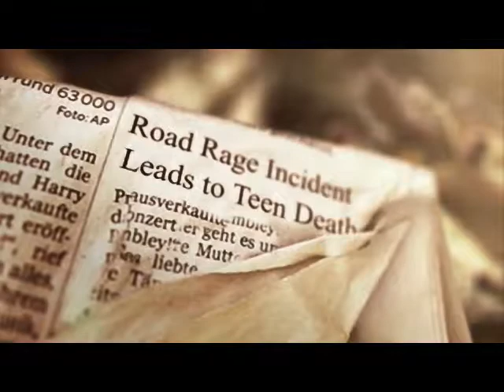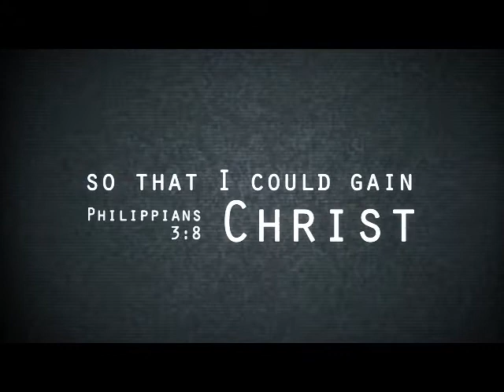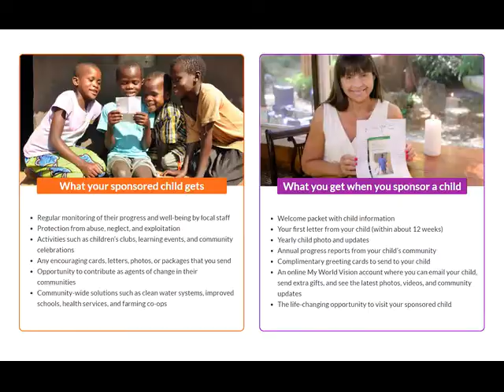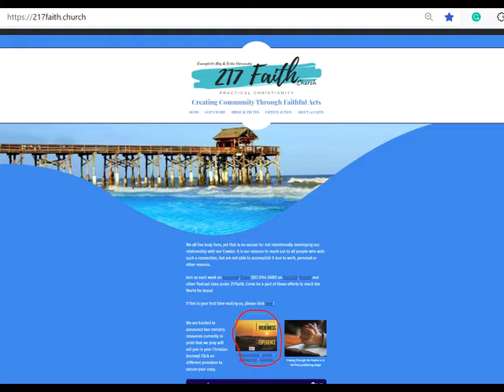217Faith.Church A Proper Connection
When we seek an intentional connection with God He strengthens our faith in the middle of fears, guides us in all of our decisions, brings peace in our hearts as only He can do.  Psalm 37